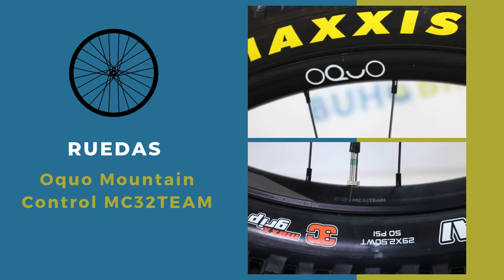⚡ Orbea Wild M10 2025. eBike de enduro dispuesta a volar ⚡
Estos son toda la ficha técnica que debes saber sobre la Orbea Wild M10 2025, aún así, si tienes alguna duda, consúltanos, que te la resolvemos.